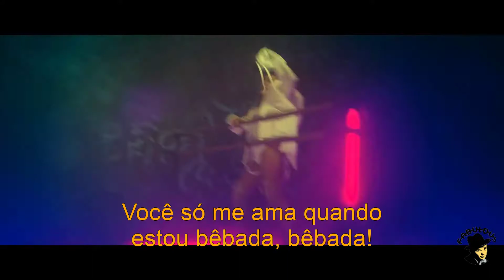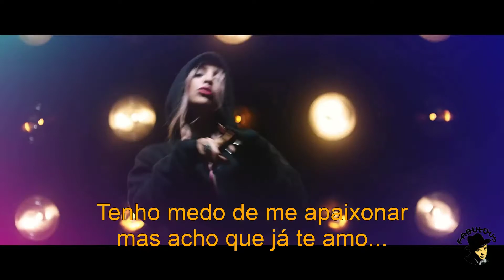Ama Quando Estou Bêbada (Полюби меня пьяную) Marie Kraimbreri - Legendado PTBR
Nome: Marie Kraimbreri (МАРИ КРАЙМБРЕРИ)
Nome verdadeiro: Marina Vadimovna Zhadan (Марина Вадимовна Жадан)
Nascimento: 21 de agosto de 1992 (27 anos)  -Kryvyi Rih , região de Dnipropetrovsk , Ucrânia
Géneros: pop , R&B , hip hop , pop dip

Edição, montagem, tradução, versão e legendas:
Flávio Alves, FaBuLoUs®